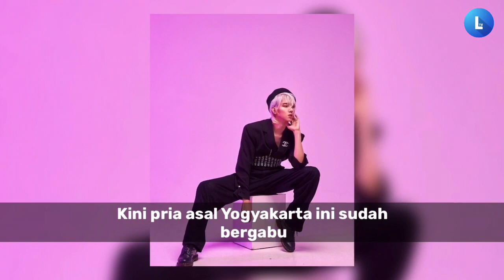Ganti Nama jadi BLEU, Loudi Siap Debut dengan Group Baru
Ganti Nama jadi BLEU, Loudi kpop idol pertama asal Indonesia Siap Debut dengan Group Baru dari JN Entertainment